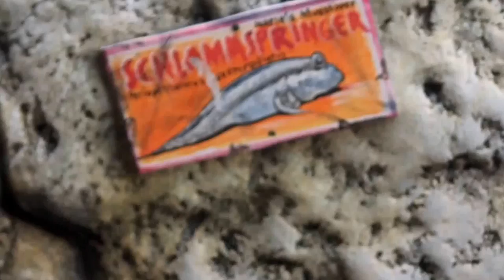18 Periophthalmus novemradiatus Hagenbeck Hamburg 2017